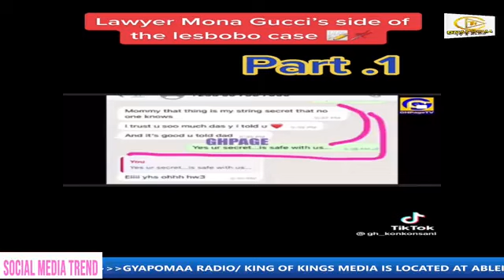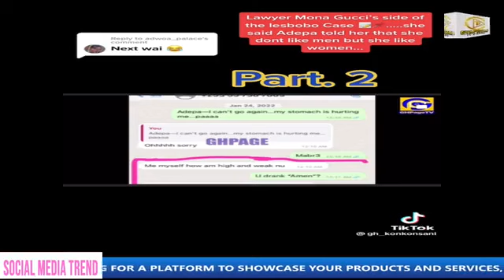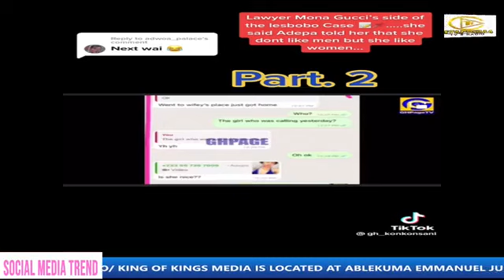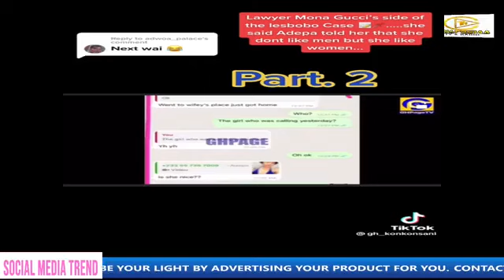I AM NOT A LESBIAN MONA GUCCI, ADEPA IS A LIAR